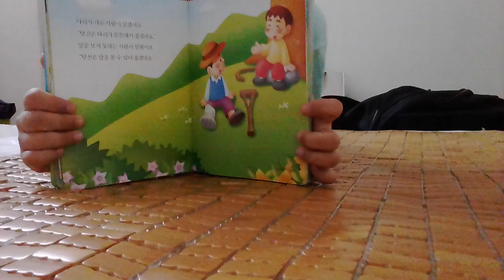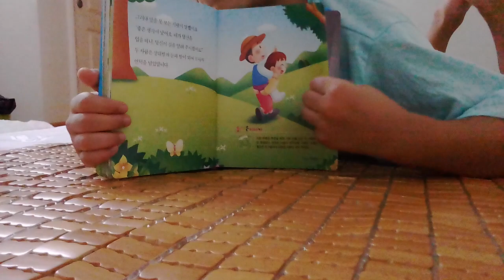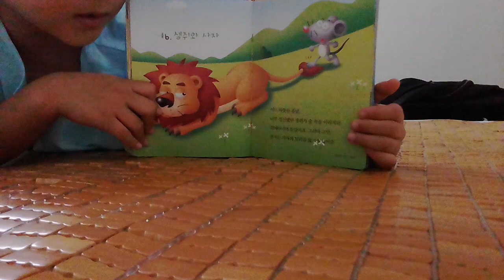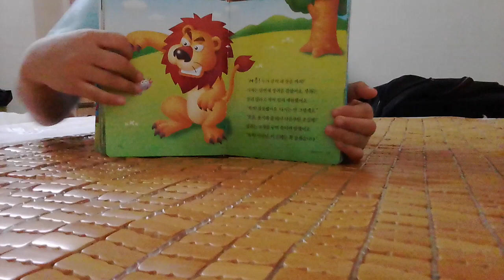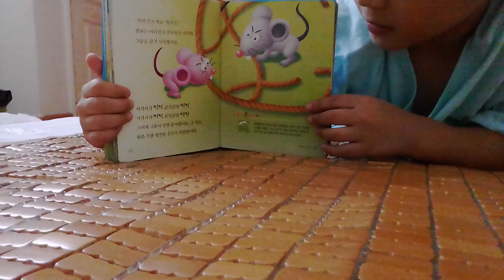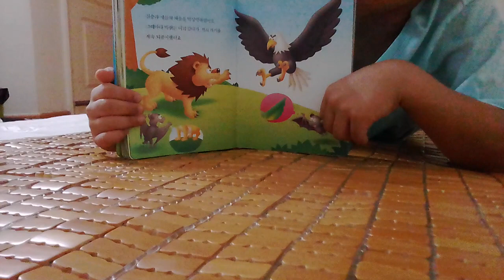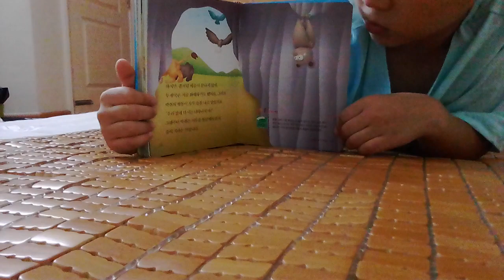‹Kids›Soo：이솝우화 - 장님과 절름발이, 비둘기와 까마귀, 생쥐와 사자